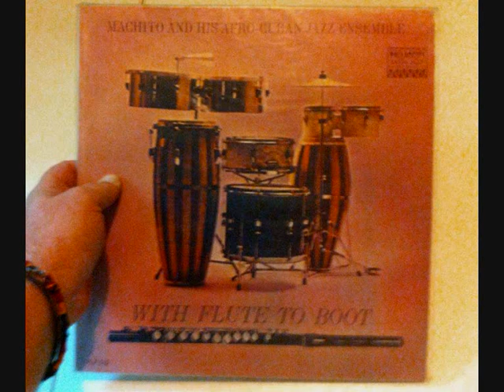Machito & Herbie Mann - To Birdland and Hurry